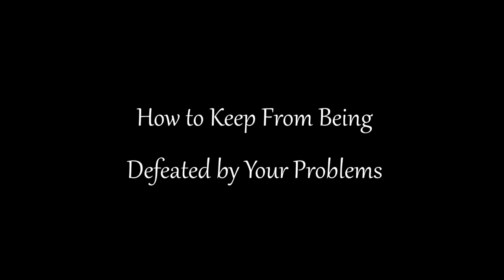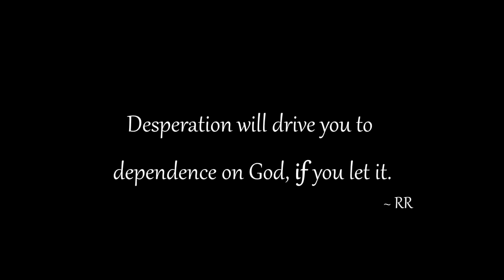4 19 20 How to Keep From Being Defeated by Your Problems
Pastor Ron Richmond First Church of the Nazarene Highland, IN